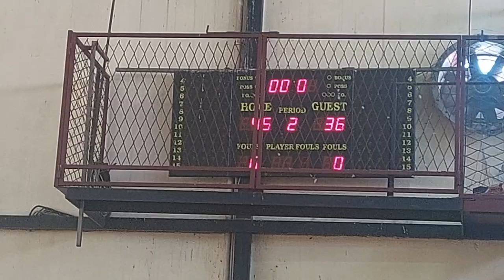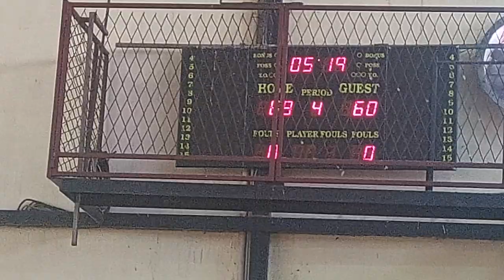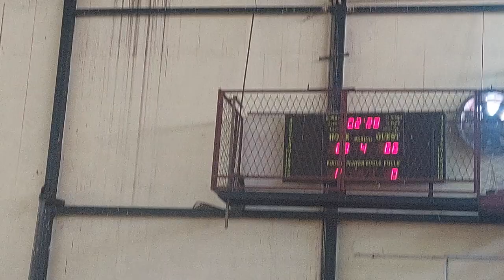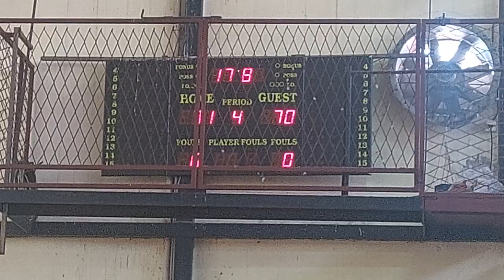KK Sutjeska-KK Budućnost 73-72 [pioniri]13. mart 2023.@MarkoKilibarda66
Super liga pionira@MarkoKilibarda66